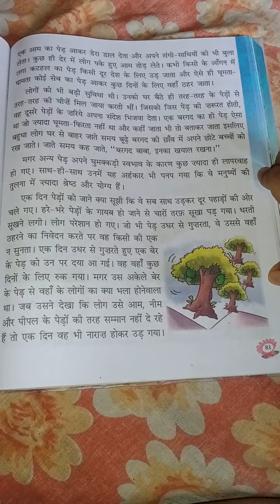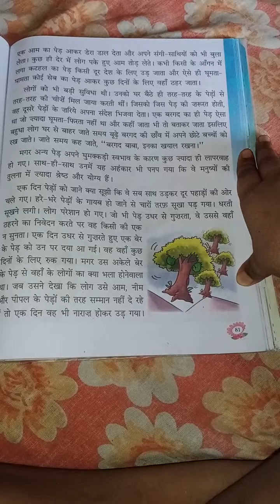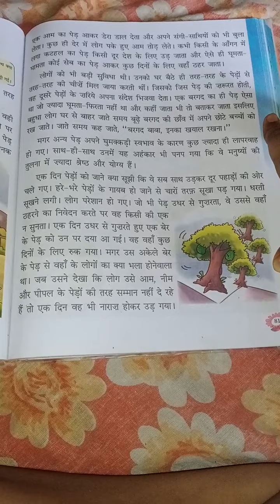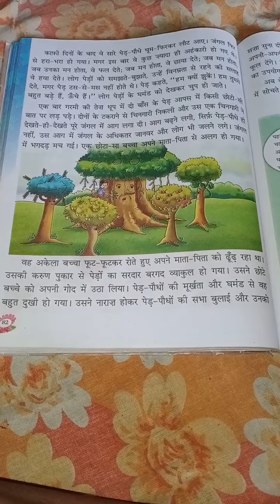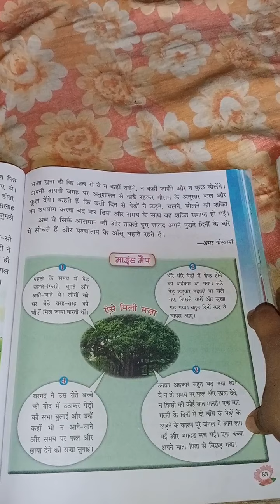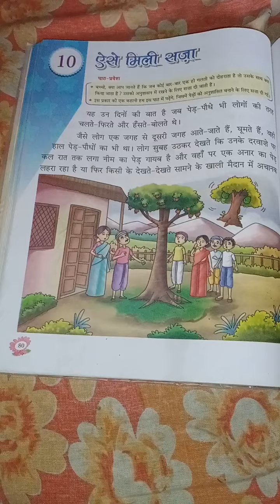ऐसे मिली सजा🌴🌳🌲Story Time#children story